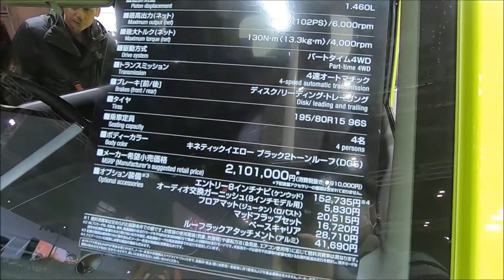【OMS 2019】スズキ ジムニー シエラ JC（SUZUKI Jimny JC）の紹介（ブラック2トーンルーフ仕様車）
スズキ ジムニー シエラ JC（SUZUKI Jimny JC）の紹介です。（ブラック2トーンルーフ仕様車）